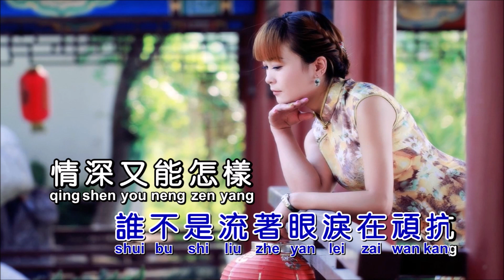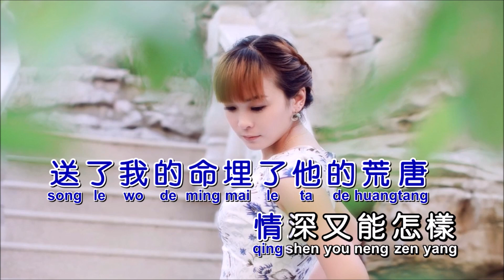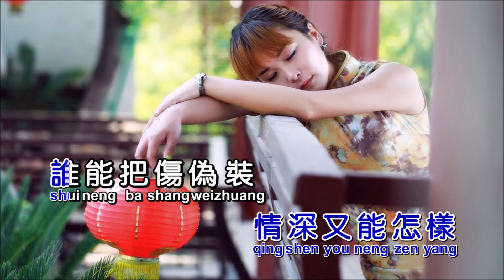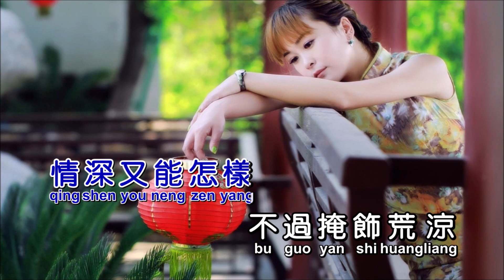洋澜一《情深能怎样》KTV 导唱字幕 （备有伴奏视频）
《情深能怎样》

演唱：洋澜一
作词：胡琳
作曲：王平萍
合成：海歌

还不是散了场
还不是受了伤
还不是劳燕分飞踉踉跄跄
还不是犯了错
还不是不原谅
还不是爱到最后梦一场
谁不是心很痛
谁不是逞了强
谁不是看似光鲜百孔千疮
谁不是爱冰凉
谁不是夜很长
谁不是流着眼泪在顽抗
情深又能怎样
爱字敌过刀枪
送了我的命埋了他的荒唐
情深又能怎样
谁能把伤伪装
给他一生承诺
他却不放在心上
情深又能怎样
照样半生凄凉
交出我的心葬了我的疯狂
情深又能怎样
不过掩饰荒凉
为爱放弃抵挡
他却只给我泪光
谁不是心很痛
谁不是逞了强
谁不是爱冰凉
谁不是夜很长
情深又能怎样
爱字敌过刀枪
情深又能怎样
谁能把伤伪装
给他一生承诺
他却不放在心上
情深又能怎样
照样半生凄凉
情深又能怎样
不过掩饰荒凉
为爱放弃抵挡
他却只给我泪光
情深又能怎样
爱字敌过刀枪
情深又能怎样
谁能把伤伪装
给他一生承诺
他却不放在心上
情深又能怎样照样半生凄凉
情深又能怎样
不过掩饰荒凉
为爱放弃抵挡
他却只给我泪光